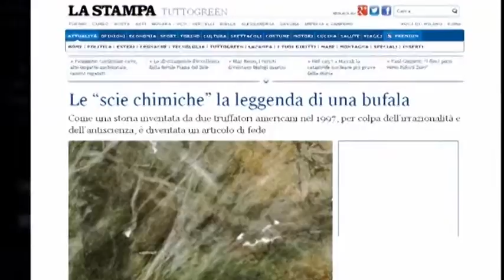Da capitale della ricerca a capitale delle scie chimiche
L'Aquila ospiterà un convegno dedicato alle scie chimiche. Proprio nella città che qualche giorno fa ha ospitato la notte europea dei ricercatori.